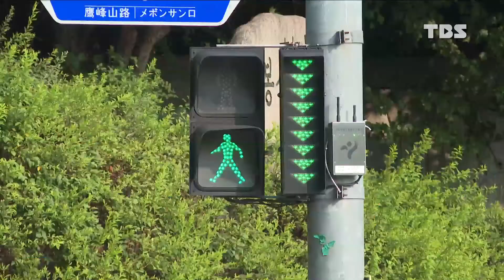'우리동네 민생경찰' 자치경찰시대 개막, 기대·우려 '교차'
지방자치 부활 30주년을 맞는 올해, 자치경찰제가 전국적으로 시행됩니다.

수십년 간의 논란 끝에 7월1일 드디어 첫발을 내딛는 것입니다.

지역 실정에 맞는 치안활동이 이뤄질 것이라는 기대도 있지만, 불완전한 출발에 대한 우려가 교차하고 있습니다.

채해원 기자가 취재했습니다.

▣ 뉴스 제보